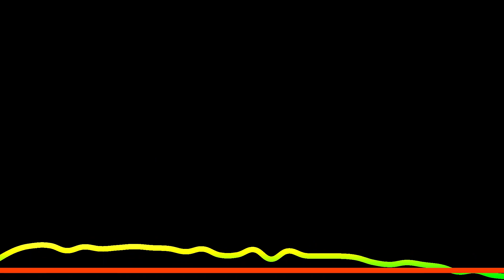Covers#23 | Manzar Hai Yeh Naya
Microphone: M-audio Avid producer USB microphone
Audio editing softwares: Ignite by AIR Music
Video Editing app: Shotcut